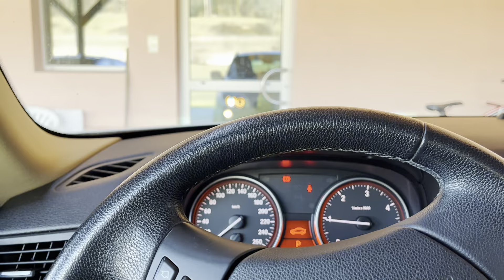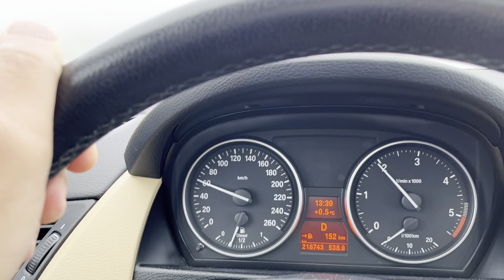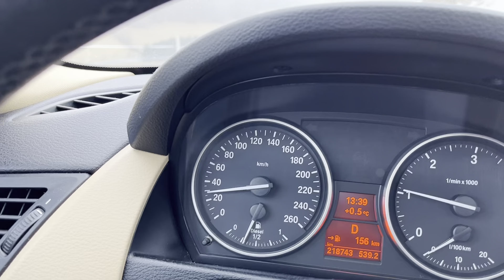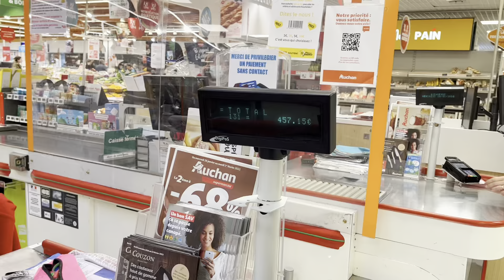FAZER COMPRA NO SUPERMERCADO, SUÍÇA OU FRANÇA?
Mokka Teixeira